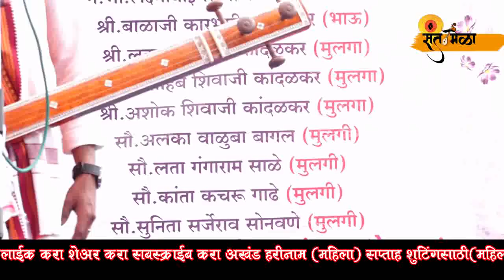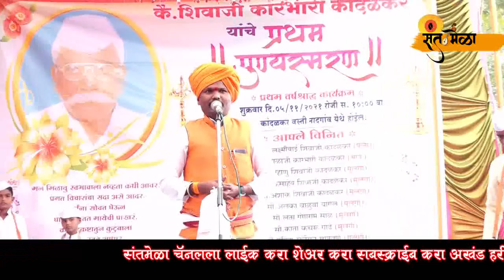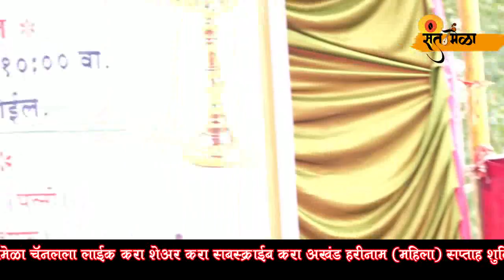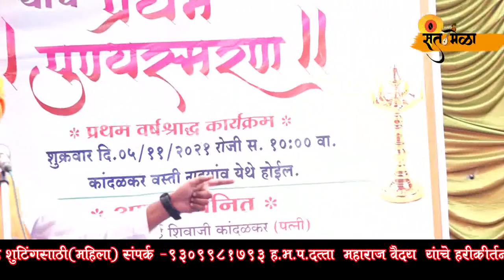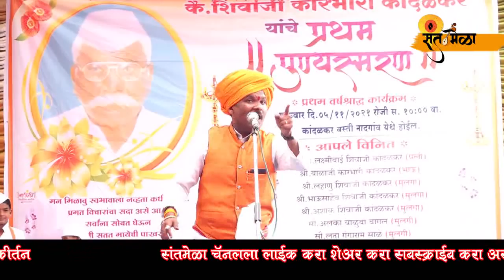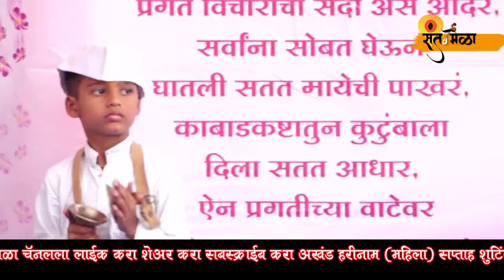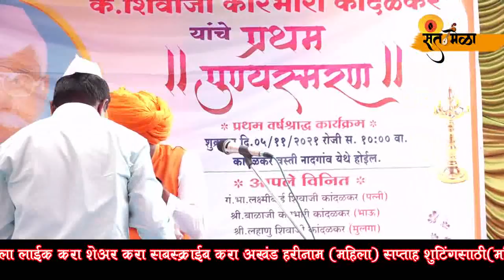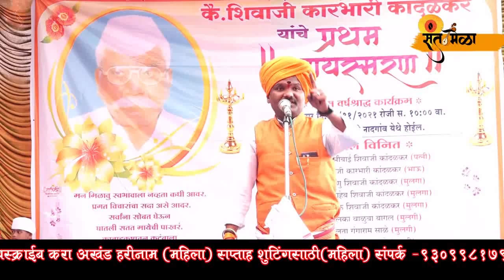ह.भ.प. दत्ता महाराज वैद्य यांचे नवीन किर्तन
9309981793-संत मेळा